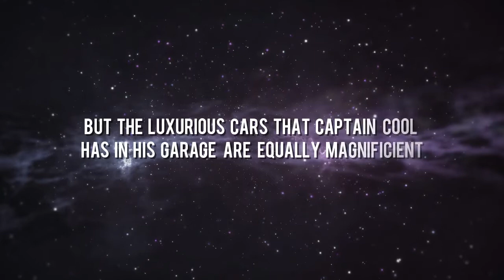MS Dhoni's Expensive Car Collections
This video contains some of the expensive cars that MS Dhoni has in his vast collection